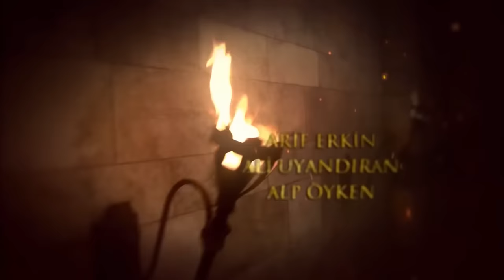El Sultán | Capitulo 1 Completo (4K)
El principe Suleiman recibe la mala noticia en una cacería con su hombre más cercano Pargalı İbrahim. Su padre, Yavuz Sultan Selim Han, ha fallecido. El principe Suleiman se dirige a Estambul sin espera. El principe Suleiman llega rápidamente a la capital. Asiste a la ceremonia culus. Su vida ha cambiado en un día. Comienza su vida como el Sultan Suleiman.

Mientras tanto, una galera cargada de esclavos se dirige hacia Estambul sobre el Mar Negro. La más furtiva de los esclavos aún no se da cuenta de que se embarca en un viaje que cambiará su destino. Se rebela desesperadamente para volver.

El sultán Suleiman quiere mostrar qué clase de sultán es con las órdenes que dio el primer día de su sultanato. Pero no a todo el mundo le gustarán estas decisiones. El sultán Suleiman, en cambio, no duda en desafiar a toda Europa con los mensajes que envía.

A pesar de toda su rebeldía, Alexandra es llevada al palacio de Topkapi. Esta actitud suya llama la atención de Valide Sultan desde el primer momento. Pero Alexandra no tarda mucho en aprender las reglas del palacio. Elige un gran objetivo para sí misma. Alexandra logra atraer la atención del sultán Suleiman la primera noche ante él. La pareja del sultán Suleyman, Mahidevran, acababa de llegar del palacio de Manisa. Está deseando reunirse con su esposo.

El Sultán, es una serie de televisión de historia y ficción de fabricación turca producida por Tims Productions. La serie se basa principalmente en la vida del Kanuni Sultán Suleiman y La Sultana Hurrem, la lucha del trono por los hijos de La Sultana Hurrem y la vida del palacio.